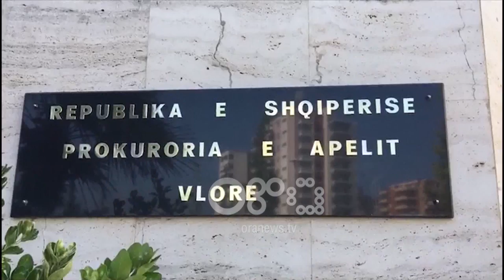Ora News - Taulant Manaj i shpëton sërish drejtësisë, kësaj here arratiset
Taulant Manaj i njohur si Taulant Beqiraj i është arratisur policisë pa mundur ta arrestojë. Gjykata ka vendosur rikthimin e tij në burg por Manaj është larguar në drejtim të paditur para se të bëhej urdhër ekzekutimi. I riu ishte në "arrest shtëpie".

28 vjeçari nga Vlora në Qershor të ketij viti u kap nga policia në flagrancë me armë gjatë kohës që ishte dënuar me "arrest shtëpie" për vrasje me dashje e mbetur në tentativë, por Gjykata e Vlorës e la sërish në shtëpi me të njëjtën masë.

Pikërisht ky rast solli reagimin e dy Ministrive, asaj të Brendshme që e denoncoi këtë rast abuziv të Gjykatës së Vlorës, por edhe Ministrisë së Drejtësisë që i është drejtuar Inspektoriatit të KLD për të hetuar me urgjencë mbi këtë vendim.